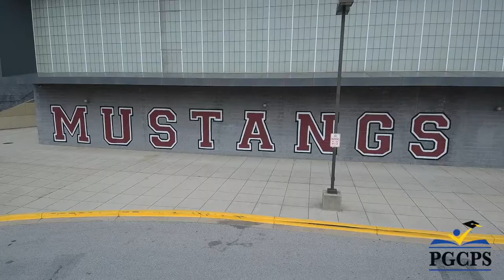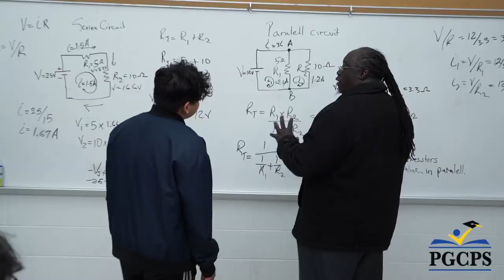It's a Great Time to Teach with Us~Bladensburg High School